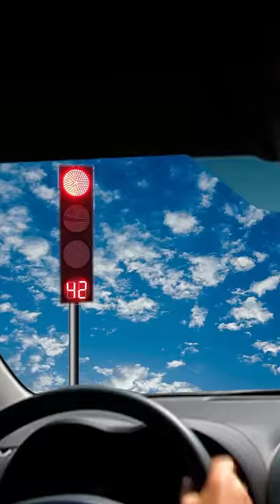Kanpur’s AI-Driven Traffic Control System🤯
Kanpur is now steering into the future with AI-driven traffic control! Imagine traffic lights that 'think' using smart cameras and software. Kanpur becomes the first district in Uttar Pradesh to embrace AI for traffic control! The city has ingeniously programmed and trained existing traffic cameras through advanced software. this system works in real-time, reducing waiting time. Plus, the system not only optimizes traffic flow but also boasts ANPR and face detection capabilities for enhanced security and prevent criminal activities.

Buy and Sell used cars online at the best price!
We Are Super Social ❤️
Presenter/Scripting: Shrutikaa Sharma
Editor/Graphics: Kuldeep Chauhan
🎥 Equipment & Gears
• Camera: Panasonic Lumix G85
• Lens: Panasonic Lumix G Lens, 15mm, F1.7
• Godox SL60W X2 (With Octa Softbox)
• Digitek Fluid Head
• Rhode NT1 USB Mic
• Generic Gray Screen